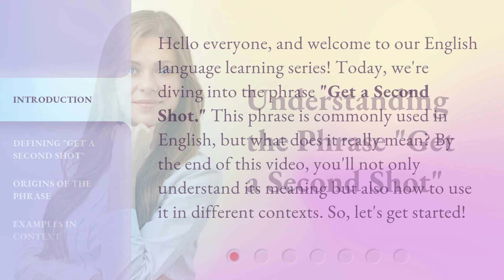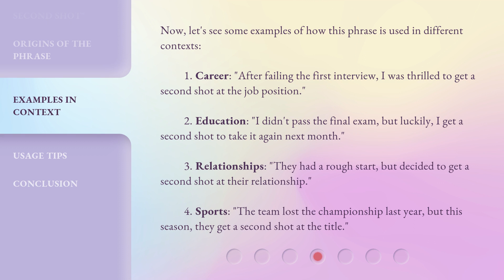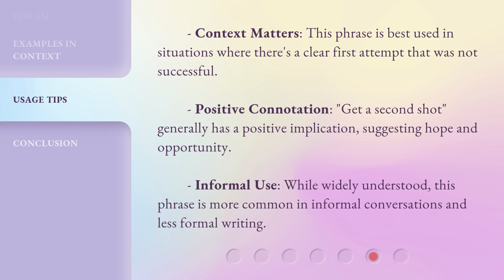Understanding the Phrase "Get a Second Shot"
Unlocking the Power of Second Chances: Understanding the Phrase 'Get a Second Shot' • Discover the transformative potential behind the popular phrase 'Get a Second Shot'. Explore how embracing second chances can reshape your life and lead to incredible opportunities for growth and success. Don't miss out on this insightful exploration of the power of redemption and personal growth!

00:00 • Introduction - Understanding the Phrase "Get a Second Shot"
00:32 • Defining "Get a Second Shot"
00:55 • Origins of the Phrase
01:18 • Examples in Context
02:07 • Usage Tips